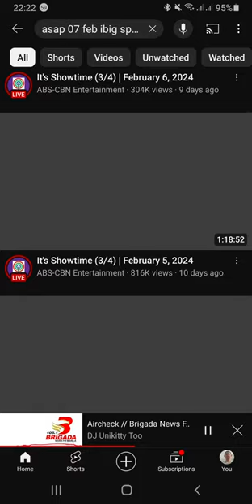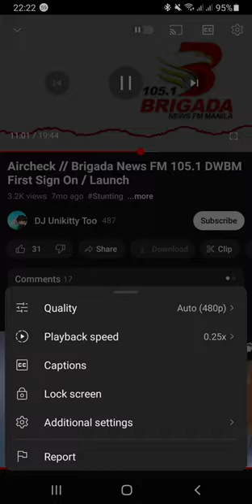Brigada News FM Jingle